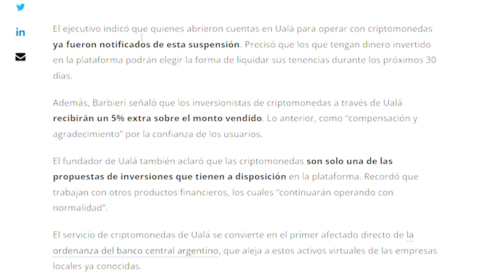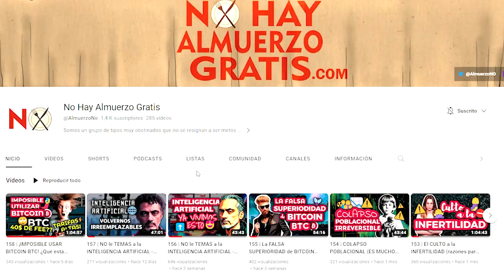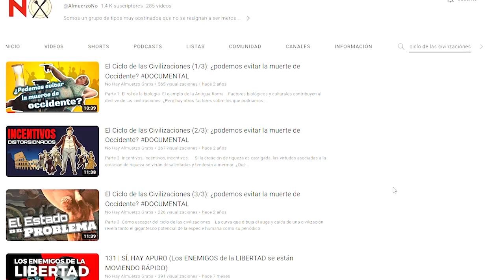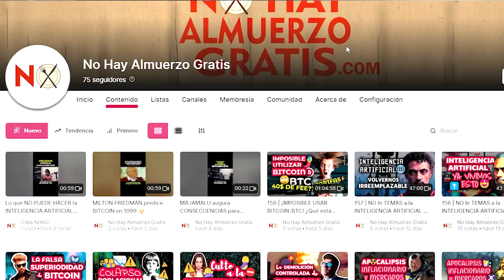159 | FERTILIDAD POTENCIADA + SELECCIÓN DE EMBRIONES: ¿ANTÍDOTO ante el COLAPSO de la CIVILIZACIÓN?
El entontecimiento progresivo de la población inducido por el “Estado benefactor” no es compatible con la continuidad de la civilización. ¿Puede la tecnología sacarnos de este apuro? Recientes avances sugieren que sí.